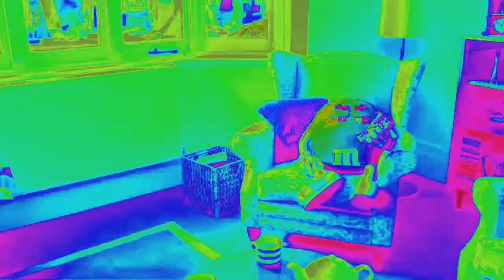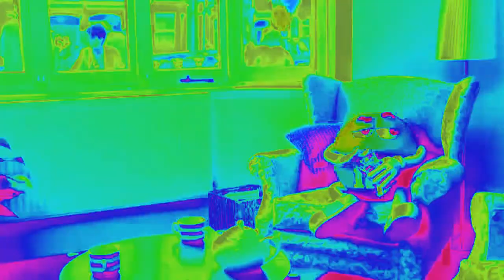Snully Eats M&M's While Playing Super Mario Maker